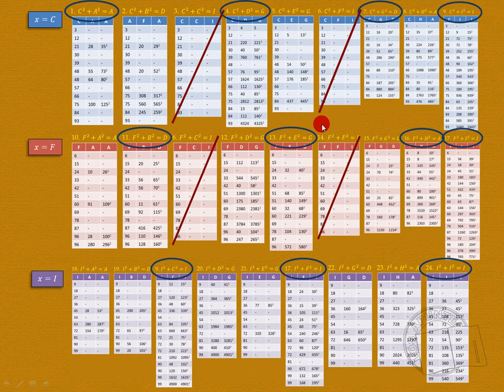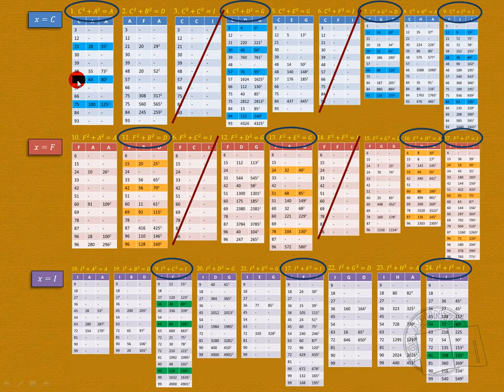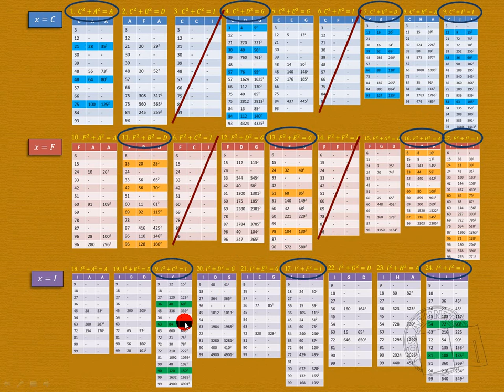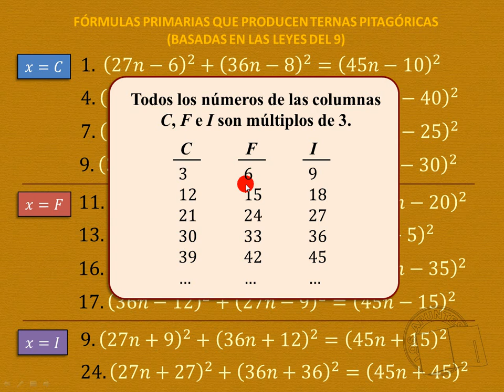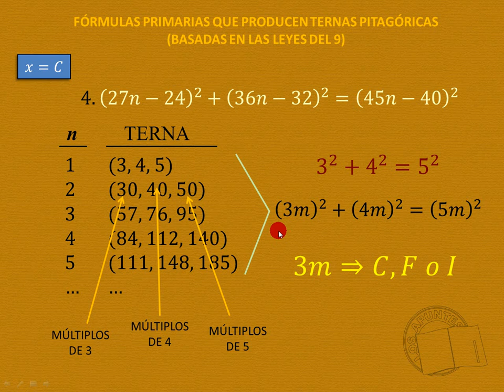Ternas Pitagóricas con las Leyes del 9 | 4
Se hace un comparativo entre el conocimiento convencional de las ternas pitagóricas versus las ternas dictadas por las Leyes del 9. Como objeto de estudio se toma la fórmula pitagórica de los egipcios.